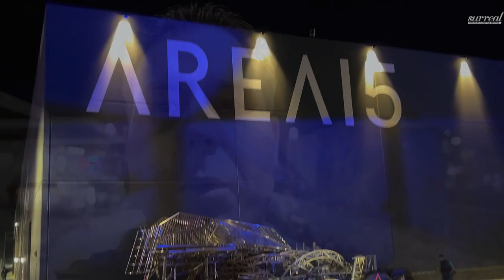🛸 Area 15 Vegas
🍄 Hey, what’s up! Tonight I’m at AREA15. It’s one of the largest entertainment destinations in Vegas, about 10 minutes from the Strip. We will be doing a lot of packages here, so you can come check out the attractions. We can include limo service, a male revue, a nightclub, a strip club, whatever you want we can make it happen. We will also custom-create a package, especially for you and your group.

⛳️AREA15 has a great bar called Oddwood with this huge neon tree. There is a great restaurant called The Beast which I’ve eaten at several times and always enjoyed it. They have several different experiences, like a virtual reality experience, Five Iron Golf, ax-throwing, and Illuminarium, a cool lounge bar. Be sure to check out Liftoff. It’s a great place to enjoy a cocktail while looking at the Las Vegas Strip as long as you’re not afraid of heights.

🛝  "Meow Wolf" is the main attraction. AREA15 always has new things going on. Click the links below to see what's happening.

🎊 The Portal is in the back behind the adult arcade geared to the 18 and over crowd. They regularly bring in DJs. Almost every weekend or every other, they will ring in mid-level artists like A-Trak, Morgan Page, Paul Oakenfold, and EDM/Trap House guys. They have a small area for bottle service, and they sell tickets. I will also be selling tickets; click the link below and check out the opportunities to get tickets to The Portal.

🍻 In addition to all the experiences and attractions at AREA15, they also do corporate events and special events like their big New Year's Eve celebration. This is such a cool place and a lot of fun. It’s the perfect place to hang out, especially in the winter when the pools and dayclubs are closed.

So that’s a wrap on AREA15, not to be confused with the infamous Area 51.

🍾  Bottle Service
🧾  Guestlist
🎟 Tickets
🎉  Events
🎭  Packages
🎧  Nightclubs
🔫  Pools & Day Clubs
 🚁  Activities
 👯‍♀️  Gentleman's Clubs
♂   Male Revues